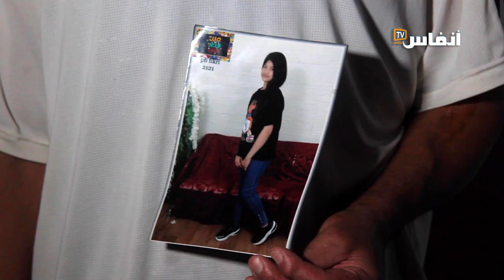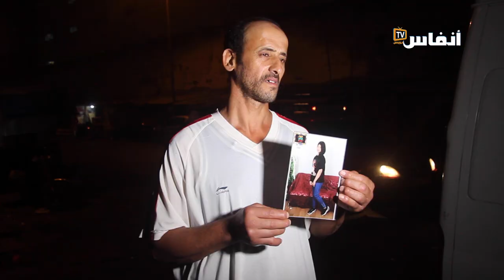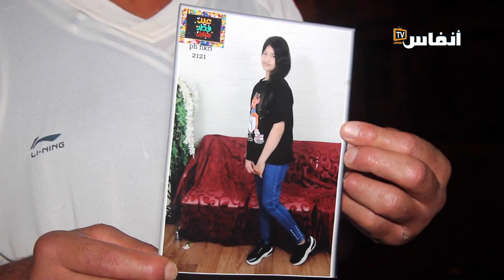اختفاء قاصرتين في ظروف غامضة بالمدينة القديمة بالبيضاء